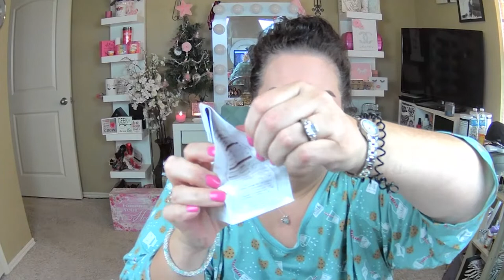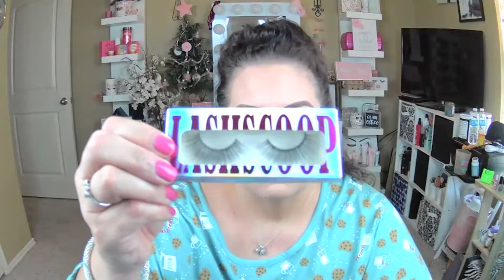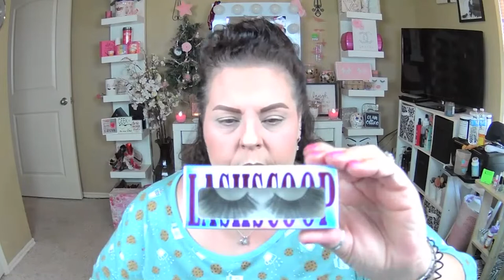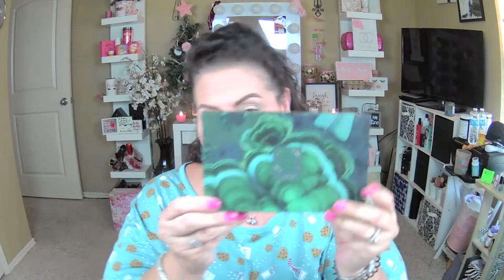HAUL TIME LIVE!!!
I will share with you my recent purchases from the Ulta sale, some Boxycharm add-ons and then we will play with some of my new goodies!